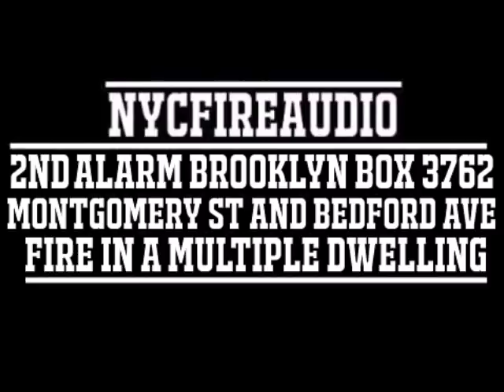NYCFireAudio - FDNY Brooklyn 2nd Alarm Box 3726 Audio - Fire In A Multiple Dwelling - 12/26/18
Address: 220 Montgomery Street - off Bedford Avenue

Fire on the 12th floor of a 25 story 150x150 MD.

Box loaded up due to calls.

L-123 FAST

1213 - ? - Transmit the 10-75.

1216 - Div. 15 - Transmit the 10-77.

1219 - Bn. 41 - I'm taking over for Battalion 38. He will be the fire floor sector. We have 1 L/S/O.

1222 - Bn. 41 - Fire Apt. 10A.

1224 - Brooklyn - Battalion 41, Engine 280 called and assigned themselves to the fire. You'll have an extra Engine.

1233 - FC - We have (1) 10-45 no code. Bringing them down from the 10th to the 9th floor.

1238 - FC - 2nd Alarm, box 3762. Can I have an additional Ladder on top of the 2nd Alarm.

1244 - FC- Special call another Vent Support (TL-172).

1252 - FC - Fire is in Apt. 12A on the 12th floor. 2 L/S, 2 L/O. First due companies are now being relieved. We have (2) 10-45 no codes in total. DWH

1300 - FC - Assign 2 additional Battalion Chiefs (B-37, B-35).

1304 - FC - MBFKD. Searches are in progress. DWH - Duration 1 hour.

1313 - FC - Transmit another 10-45 no code.

1314 - FC - Special call 2 additional Ladder companies (TL-105, L-174).

1405 - FC - Per Car 7, primaries will be delayed due to heavy clutter in the fire apartment. Under Control - Duration 2 hours.

1408 - FC - All (4) 10-45's are code 3.

Maybe:
E-249, 234, 248, 219, 235 HRN, 240 CFRD, 280
L-113, 132, 123F, 122, 111
B-38, 41, 57, 48 Safety
S-1
R-2
D-15
RB, SB, FC, FCB
TL-119 Vent Support

2nd Alarm Maybe:
E-220, 281, 255, 239, 227
L-157, 147, 110, 105 s/c, 174 s/c
B-31, 44 RUL, 58 Air Recon, 35 s/c, 37 s/c, 120 s/c, 148 s/c
MSU, CTU, Tac. 2
E-3 w/ High Rise 1
TL-172 Vent Support s/c
E-279 Communications
E-210 w/ Sat. 6
Car 7

Relocators:
E-201 act. E-280
E-257 act. E-281
E-238 act. E-210
TL-146 act. TL-111
TL-124 act. TL-119
TL-153 act. TL-172
H&L-118 act. H&L-147
TL-138 act. TL-120
B-54 act. B-38
B-46 act. B-37